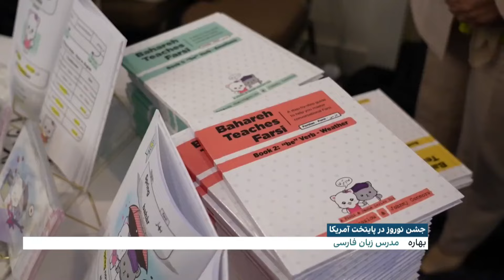«فستیوال نوروزی بهانه‌ای برای مهر ورزیدن»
سیزده‌سال پیش به همت یک هنرمند تاتر در منطقه پایتخت آمریکا یک فستیوال نوروزی آغاز شد. این فستیوال با رویکرد نوروز بهانه‌ای برای دور هم شدن نه تنها ایرانیان که همه فارسی‌دان‌هایی که در حوزه نوروز هستند شکل گرفت.
در این سال‌ها شهره عاصمی کسی بود که بدون هیچ چشم داشتی این برنامه‌ها را روبراه کرد و بهانه کرد تا همه فارغ از قومیت و ملیت و دیدگاه‌های سیاسی کنار هم باشند و با یک‌دیگر دیداری تازه کنند و با کسب و کارهای کوچک و بزرگ این مردمان حوزه نوروز آشنا بشنوند و به نوعی حامی هم باشند در دوری و غربت.
حالا بار دیکر در دهم ماه مارس فستیوالی دیگر با حضور هزاران نفر برگزار شد تا نویدی باشد بر بهاری دیگر...